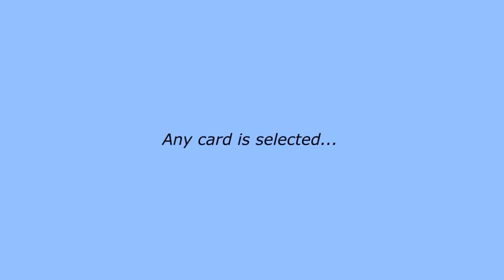Re5 Por:Kelvin Trinh/DESCARGA DE VIDEO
Descripción:
Re5 esun truco visual de cartas en la cual podrás scar una carta elegida de la baraja.
Cualquier baraja
No forze
No gimmick
Fácil de hacer
VIDEO EN INGLES.